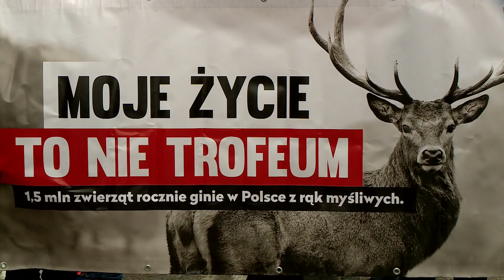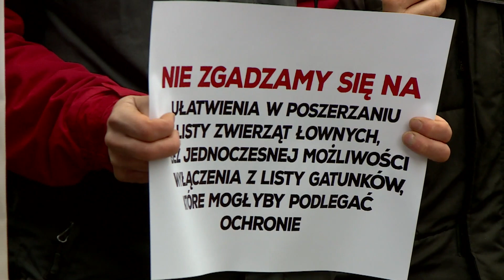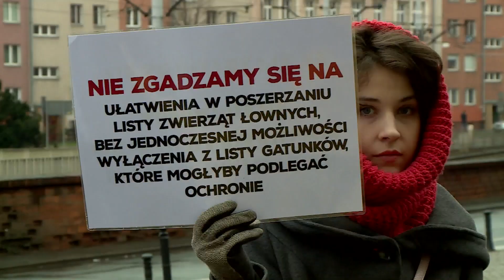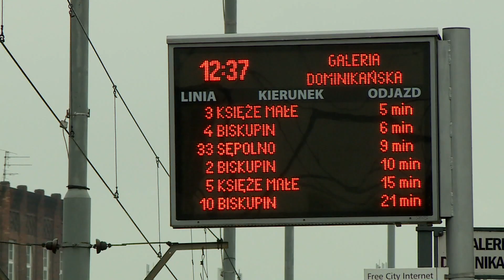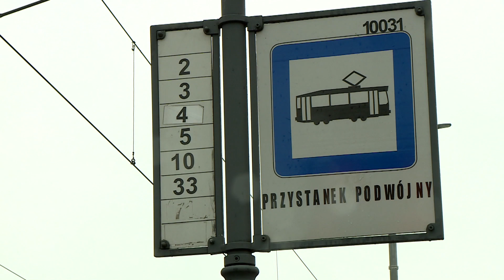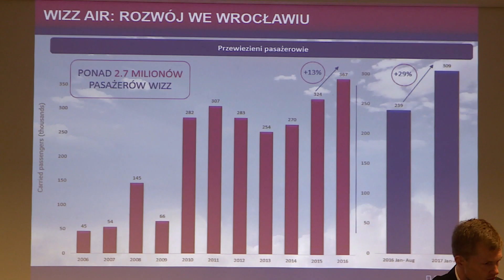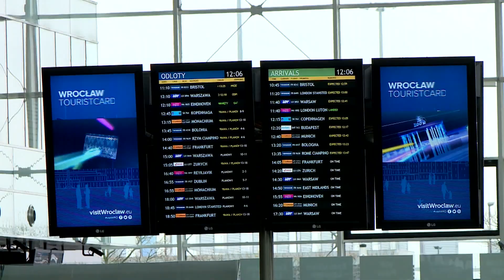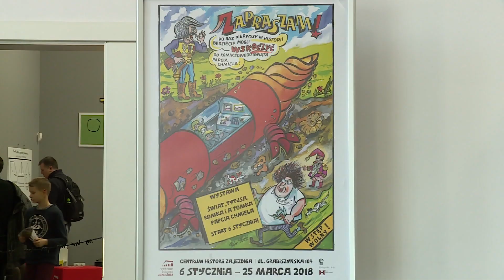Informacje Echo24 - 07.01.2018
Dziś w programie:
- Wrocławianie w centrum miasta głośno protestowali przeciwko działaniom myśliwych
- Pasażerowie wrocławskiego MPK już mogą podróżować wydłużoną trasą jednej linii
- Pijani napastnicy zaatakowali wieczorem Hindusa w centrum Wrocławia